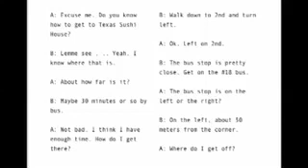2x6StillwithAudioProofofConcept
This is my first attempt at merging a still image and an audio track. The audio track was recorded on audacity and exported as aiff. The aiff file was imported into iMovie (6.2). The text was created in pages and "printed" as a pdf. The pdf was then imported into iMovie. As in import, it becomes a 5 second clip that I couldn't do much with. So, I captured a frame within imovie and got the still clip that you see. I then matched the length of the clip to the audio. Exported it to quicktime and then uploaded the video to Youtube. The text is not clear so I need to figure out a new method. Perhaps doing a screen capture will yield better results.